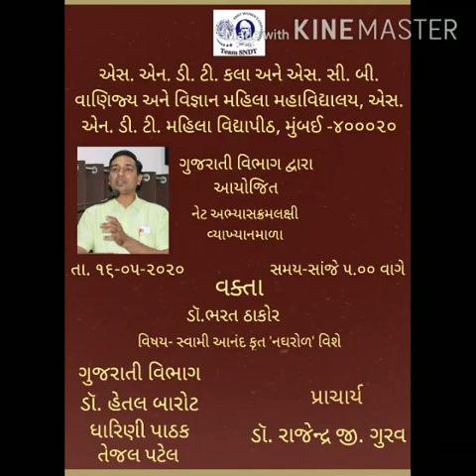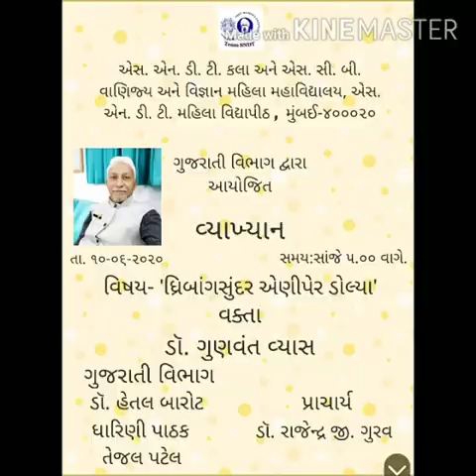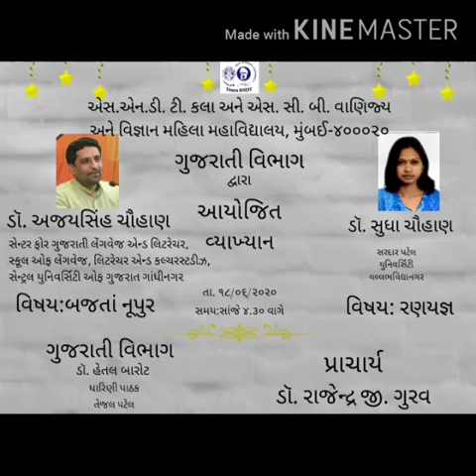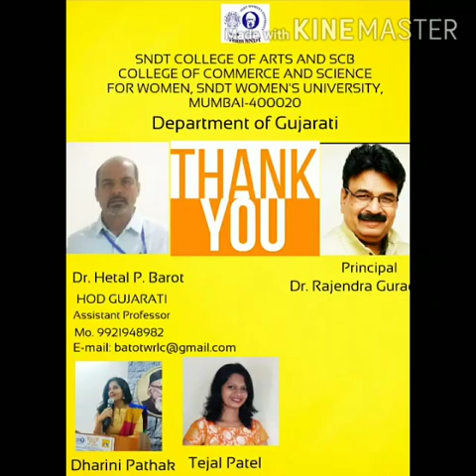19 March 2021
Video from Dr. Hetal Barot